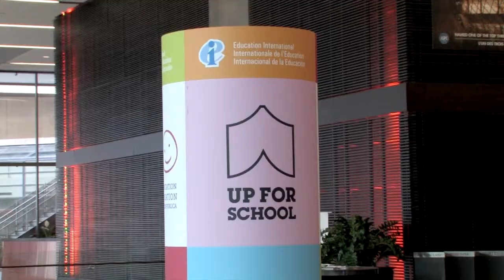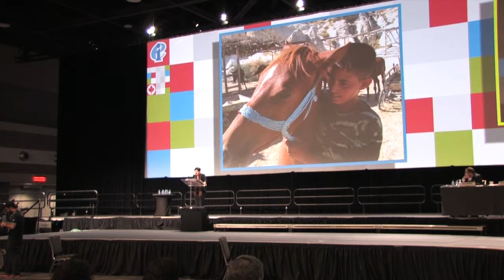Sharan Burrow, ITUC, supporting Quality Public Education (EI Congress)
Sharan Burrow, Secretary General, International Trade Union Confederation (ITUC), highlights critical issues impacting educators and workers today at Education International's 7th World Congress in Ottawa, Canada.